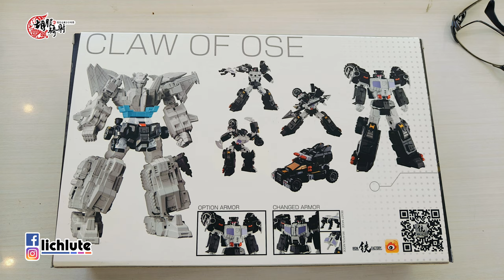胡服騎射的變形金剛分享時間1867集 鐵工廠 煞星 黑豹 Iron Factory IF EX 68 Legends Scale JALLGUAR